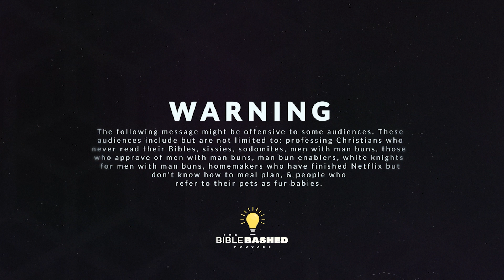Should You Congratulate an Unwed Expecting Mother?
The subject of single motherhood is a very sensitive one to navigate. Normal Christians often feel a sense of unease when deciding how to handle the news that an unwed loved one or a friend is pregnant. They know what has happened to produce the baby was sinful but are conflicted because the Bible also calls children a blessing. Furthermore, calling immorality out is considered a worse sin than committing immorality by our current worldly standards. Especially when that immorality is committed by a woman. In this episode of the Bible Bashed Podcast, we will discuss the intricacies of this taboo subject, how Christians should view this type of situation and how they should handle it.